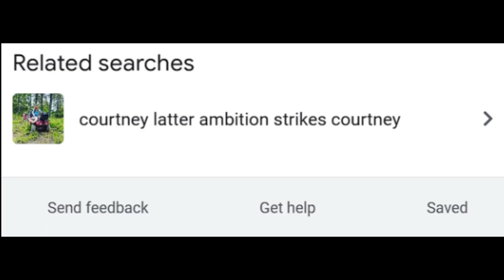ANOTHER SUPER OFF PART I FOUND LAST MONTH!!!!😪